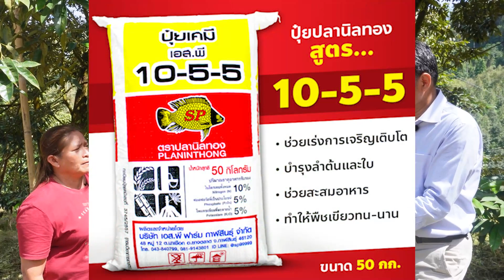ตะลุยสวน EP.49 ตอน ทุเรียน 1 ต้น ทำรายได้ 100,000 บาท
ตะลุยสวน EP.49 ตอนทุเรียน 1 ต้น ทำรายได้ 100,000 บาท !
กับสวนทุเรียนคุณศรีจันทร์ ต.หาดยาย อ.หลังสวน จ.ชุมพร
สนใจใช้สูตร พิมพ์ “สนใจ” ได้ในคอมเมนต์
เจอกันทุกวันเสาร์ อาทิตย์ 9.00 น.
และเคล็ดลับทุกวัน อังคาร พุธ  ครับ
ไปฟังกันเลย